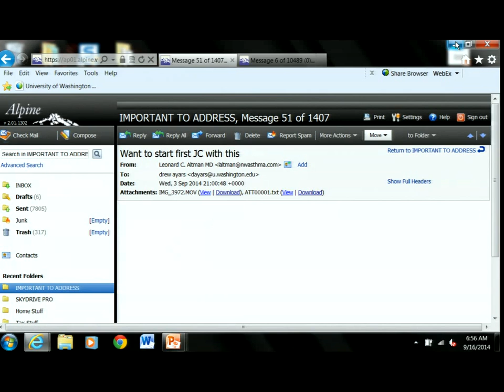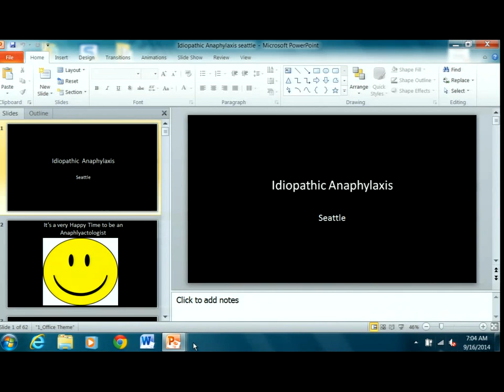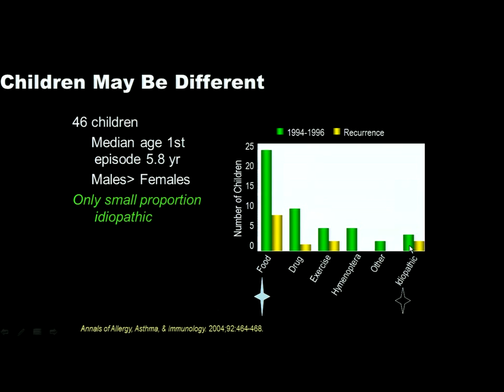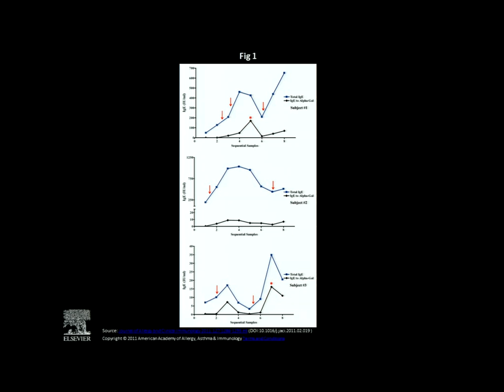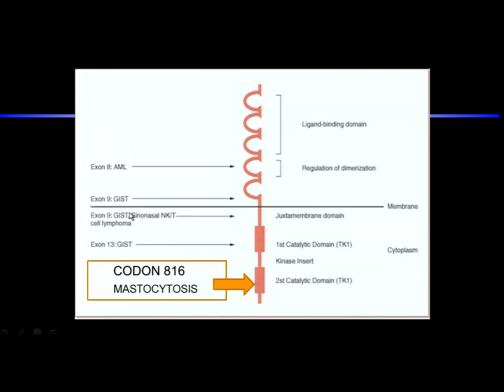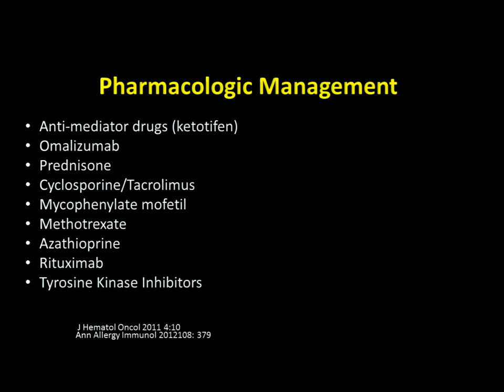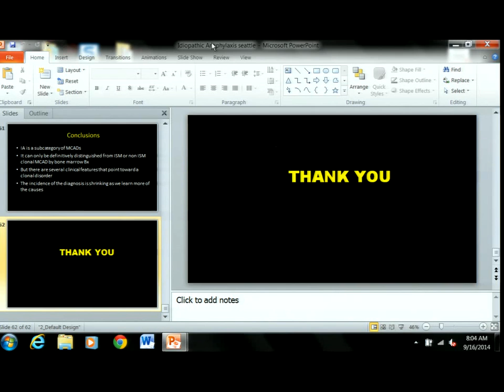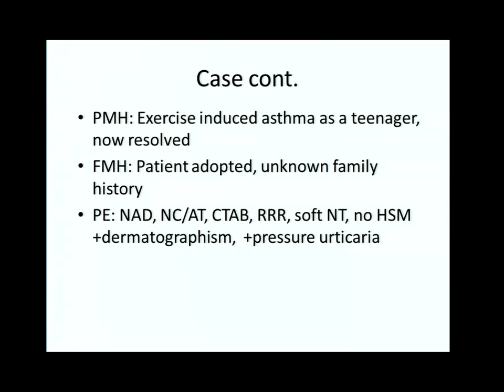09/16/14 Idiopathic Anaphylaxis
Allergy and Immunology Teaching Series presentation by Phil Lieberman, MD, Clinical Professor, Department of Pediatrics, University of Tennessee; Chief, Allergy and Clinical Immunology, Baptist Memorial Hospital